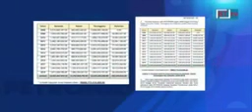Sabah penyumbang terbesar kdnk negara ,89 % namun miskin mundur dimalaysia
Video from Gamato's